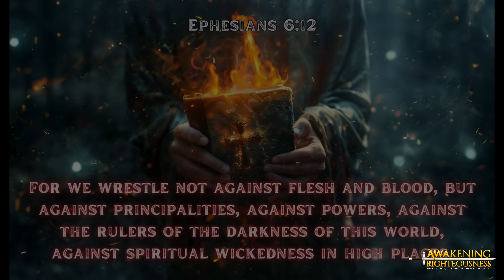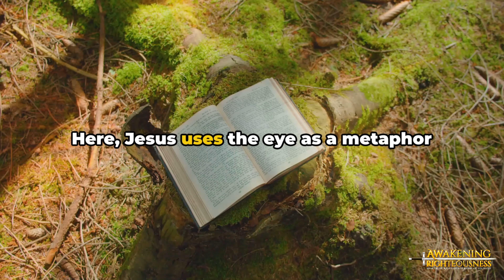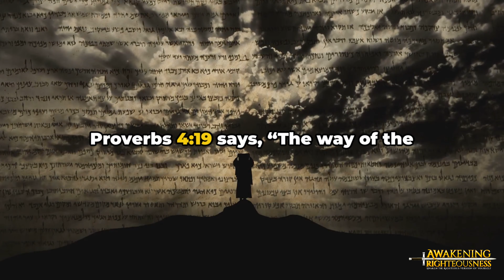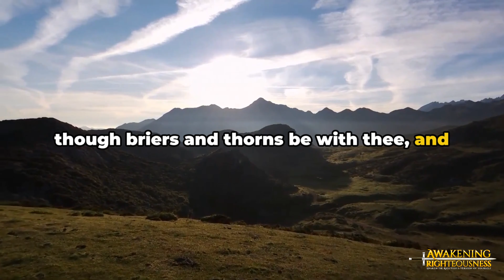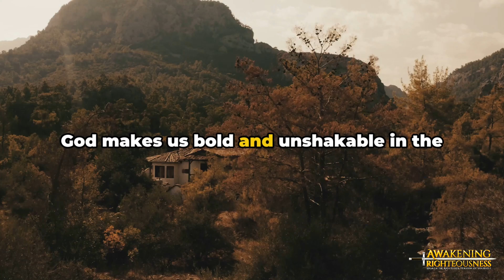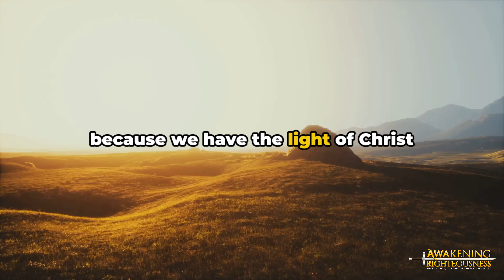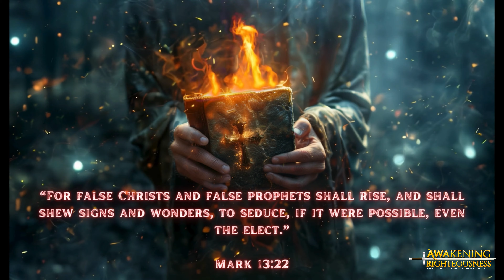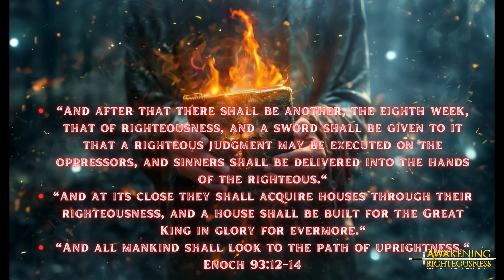Living in the Light | Spiritual Vision, Boldness in Faith, and Overcoming Darkness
Discover how to live in the light by developing spiritual vision, walking in boldness of faith, and overcoming the darkness that surrounds us. In this video, we explore the biblical principles of seeing life through God's eyes, standing firm in faith, and walking in victory over sin and spiritual opposition.

Watch now to strengthen your faith and live in the light of God's truth!

🌍 Visit Us Online for more resources and free blog reading, visit our